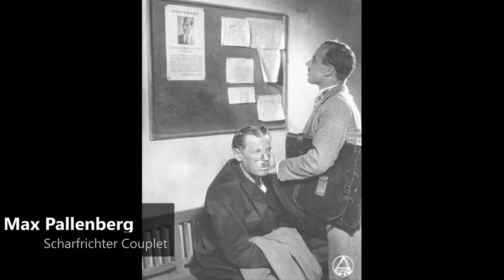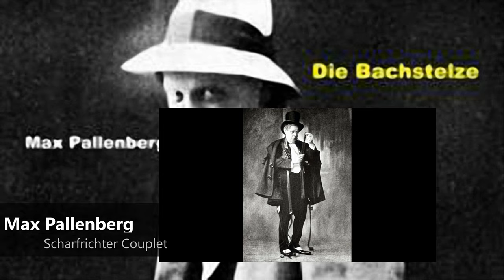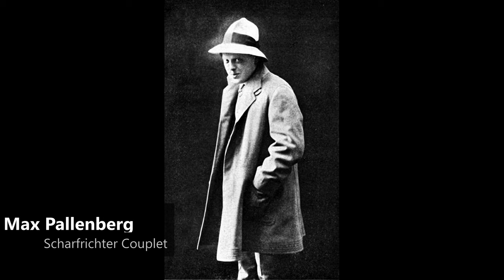Max Pallenberg - Scharfrichter Couplet (1927)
Max Pallenberg (born December 18, 1877, as Max Pollack in Vienna – June 26, 1934, in Karlovy Vary) was an Austrian singer, actor and comedian.

Although Pallenberg's career started in 1904 it wasn't until 1909 that he joined Theater an der Wien and (as of 1911) Vienna's Deutsches Volkstheater. However, it was at Berlin's Deutsches Theater where he left a lasting mark on German theatrical practice. He worked there with Max Reinhardt.

Pallenberg's stellar role was in the Erwin Piscator's dramatic adaptation of Jaroslav Hašek's novel The Good Soldier Schweik.

In 1917 he married Fritzi Massary who was one of the divas of the 1920s. In 1933 they left Germany for Austria. A year later he died in an airplane crash near Karlovy Vary in today's Czech Republic. He was cremated at Feuerhalle Simmering, where his ashes are also buried.

Pallenberg also starred in several films:

    "Pampulik als Affe" (1912)
    "Pampulik kriegt ein Kind" (1912)
    "Pampulik hat Hunger" (1913)
    "Max und seine zwei Frauen" (1915)
    "Der rasende Roland" (1915)
    "Kapellmeister Pflegekind" (1915)
    "Die Nacht und der Leichnam" (1921)
    The Virtuous Sinner (1931) with Heinz Rühmann

Max Pallenberg (* 18. Dezember 1877 in Wien, Österreich-Ungarn; † 26. Juni 1934 bei Karlsbad, Tschechoslowakei) war ein österreichischer Sänger (Bariton), Schauspieler und Komiker. Er war „einer der bedeutendsten Charakterkomiker seiner Zeit“ und spielte häufig unter der Regie von Max Reinhardt.
Max Pallenberg wurde am 18. Dezember 1877 in Wien II. Leopoldstadt, Wintergasse (seit 1956 Hartlgasse) 7 als Sohn des aus Galizien nach Wien eingewanderten Brandweiners Markus Pallenberg und seiner Frau Kressel (auch Therese) geb. Korsower geboren.[2] Nach einer Ausbildung zum Schauspieler trat Pallenberg bei einer Wanderbühne und an Provinztheatern auf, bevor ihn Josef Jarno 1904 an das Theater in der Josefstadt in Wien engagierte. 1908 ging er als Operettenkomiker an das Theater an der Wien, sang unter anderem in der Uraufführung von Franz Lehárs Operette Der Graf von Luxemburg und spielte 1910/11 am Deutschen Volkstheater in Wien. Seit 1911 spielte Pallenberg in München , 1914 wurde er von Max Reinhardt an das Deutsche Theater nach Berlin verpflichtet, wo er seinen künstlerischen Durchbruch erzielte und mit Glanzrollen wie dem Schluck in Gerhart Hauptmanns Schluck und Jau und dem Peachum in der Dreigroschenoper bald einer der bekanntesten Charakterkomiker seiner Zeit wurde.

Seit den 1920er Jahren unternahm er internationale Gastspielreisen, trat wiederholt in Wien auf und hatte hier in der von Hugo von Hofmannsthal für ihn geschriebenen Titelrolle der 1923 uraufgeführten Komödie Der Unbestechliche einen besonderen Erfolg. Weitere große Rollen waren die Titelrolle in Liliom (1922), der Theaterdirektor in Sechs Personen suchen einen Autor (1924), sowie die Titelrolle in Max Brods und Hans Reimanns Bühnenadaption von Die Abenteuer des braven Soldaten Schwejk (1928) in der Regie von Erwin Piscator. Zu Pallenbergs wichtigsten Rollen bei den Salzburger Festspielen zählen der Mephisto in Faust, Argan in Der eingebildete Kranke (1923), der Teufel in Jedermann (1926) und Truffaldino in Turandot, alle in der Regie von Max Reinhardt.

Pallenberg spielte in mehreren Stumm- und Tonfilmen, so 1915 in Max und seine zwei Frauen und in Fritz Kortners Der brave Sünder (1931). Am 20. Februar 1917 heiratete Pallenberg in Berlin-Charlottenburg Fritzi Massary, eine der größten Diven der 1920er Jahre. 1933 ging er mit seiner Frau nach Österreich ins Exil. 1934 starb er bei einem Flugzeugabsturz bei Karlsbad in der Tschechoslowakei. Sein Grab befindet sich im Urnenhain der Feuerhalle Simmering (Abteilung ML, Gruppe 16, Nummer 1G). 1955 wurde die Pallenbergstraße in Wien-Hietzing nach ihm benannt.
Bei der Beschreibung des Charakterkomikers Pallenberg werden seine große Gestaltungskraft, seine Improvisationskunst und sein sprachlicher Variationsreichtum genannt. Er gilt als Repräsentant des kritischen Volkstheaters. In seinem Spiel bezog er Aggressivität und Groteske mit ein, ebenso die Kritik der Rollen. Herbert Ihering schrieb: „Schauspielerisch ist Pallenberg die verwegenste Konsequenz des Improvisationskomikers der commedia dell'arte.“ Kurt Tucholsky beschrieb Max Pallenberg einmal als „ein Teufel, ein entgleister Gott, ein großer Künstler“.